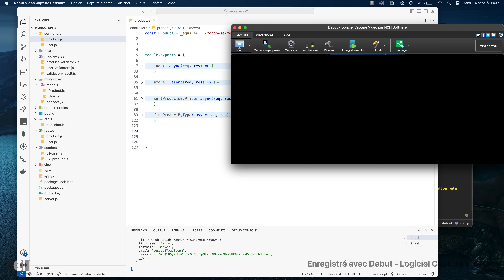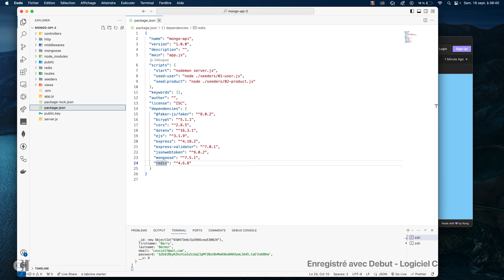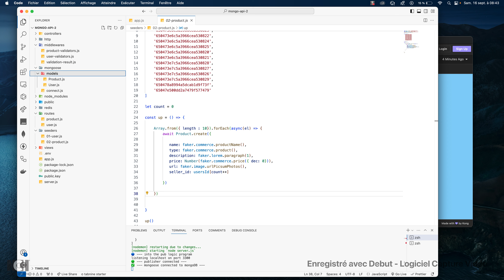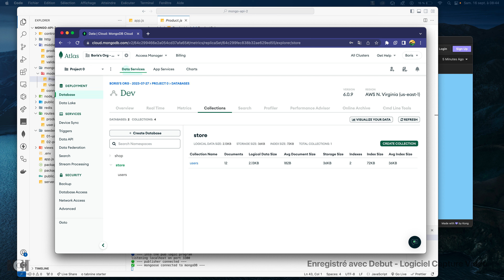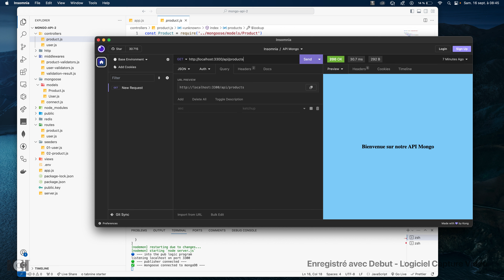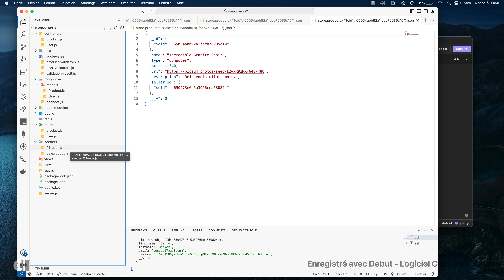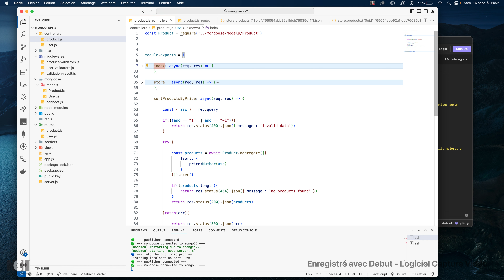MongoDB / Solid.js : Partie 12 : méthode aggregate , pipeline